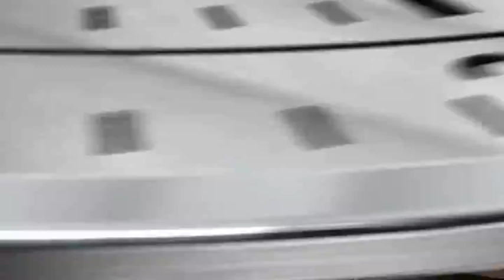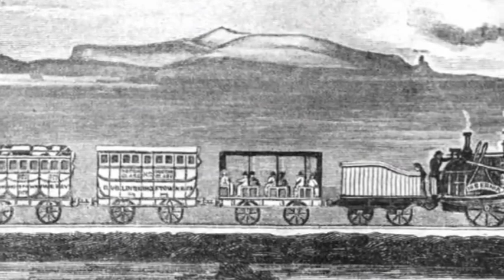تلویزیون ایران فردا - تقویم تاریخ شنبه 5 مهر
تقویم تاریخ را ورق بزنید تا از آنچه سالیان پیش در روز 5 مهر ماه به وقوع پیوست مطلع شوید. با ما همراه باشید.